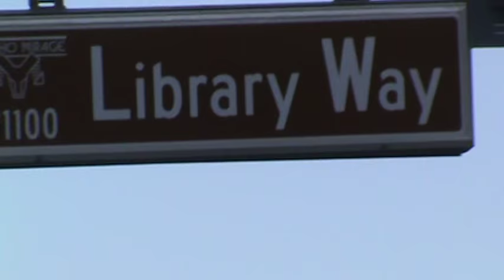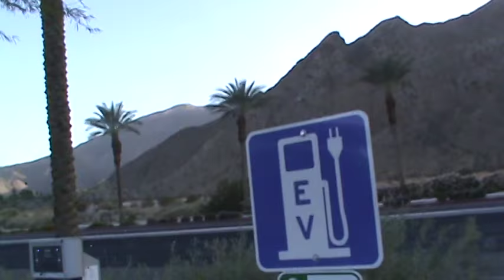M2U00260 a walk to library